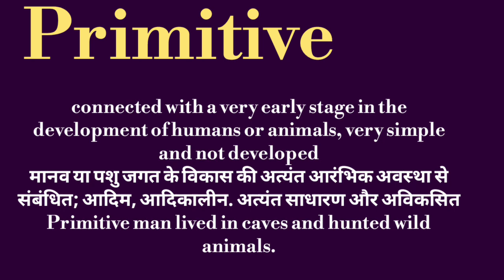Primitive meaning l meaning of primitive l primitive ka matlab Hindi mein kya hota hai l vocabulary